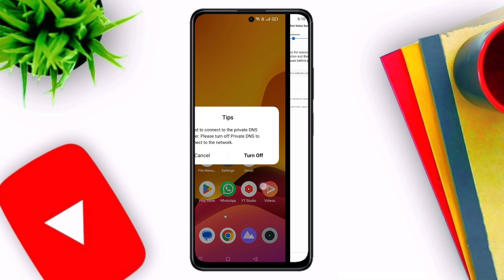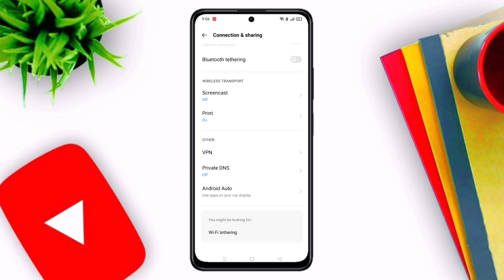Failed to connect to the private DNS server. Please turn off Private DNS to connect to the network.